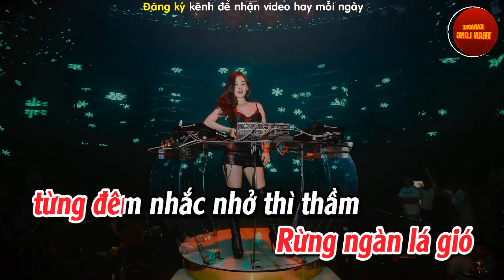Nhớ nhau hoài Karaoke Remix Tone Nữ (Fm)